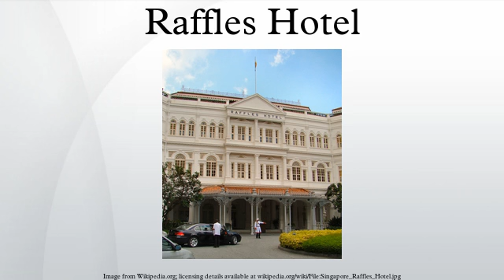Raffles Hotel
Raffles Hotel is a colonial-style luxury hotel in Singapore. It was established by Armenian hoteliers, the Sarkies Brothers, in 1887. The hotel was named after British statesman Sir Thomas Stamford Raffles, the founder of Singapore. It is the flagship property of Raffles Hotels & Resorts, a subsidiary of Fairmont Raffles Hotels International.